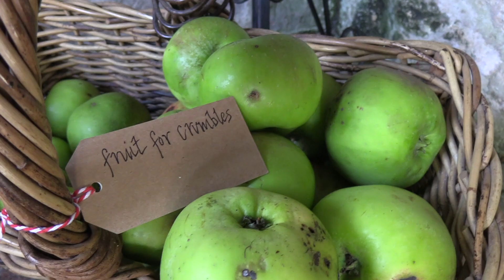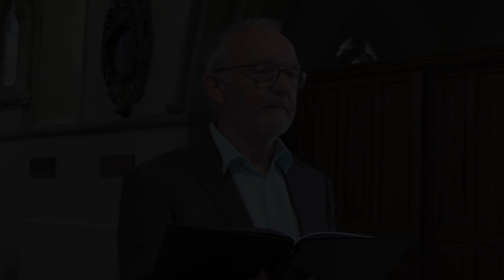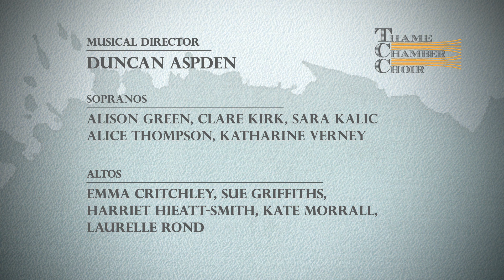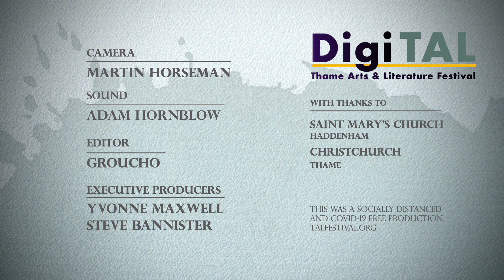Thame Chamber Choir Master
DigiTAL presents Thame Chamber Choir and Songs of Isolation and Togetherness, with Verse read by Bruce Alexander. The Choir were recorded in Haddenham's Saint Mary's Church and Bruce in Thames Christchurch. All for the Thame Arts and Literature Festival, which went online this year.